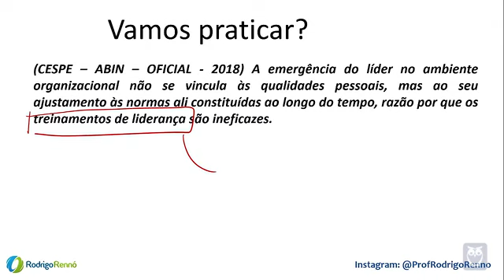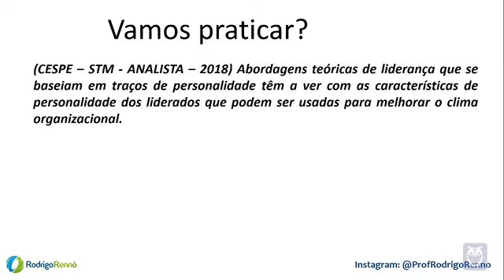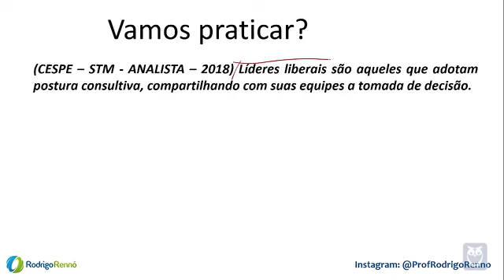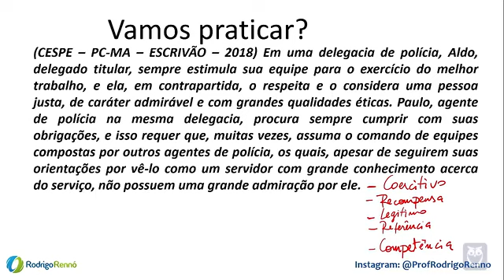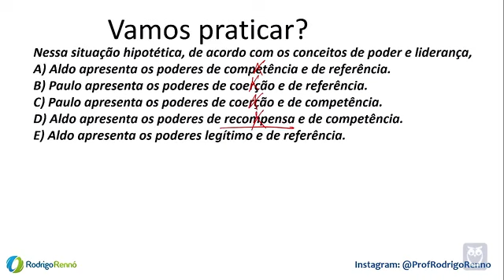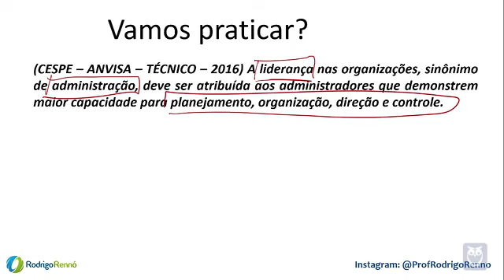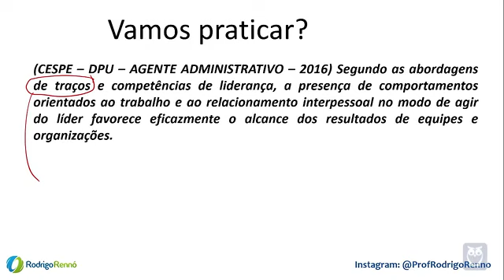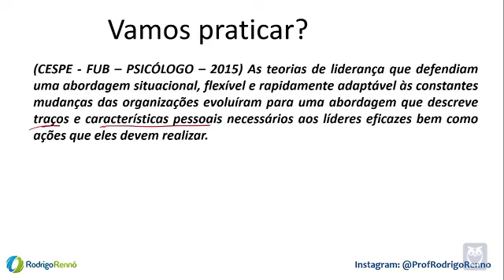Liderança - Questões Comentadas Cespe / Cebraspe - Administração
Aula de Liderança com questões comentadas da banca Cespe / Cebraspe.

Participe do meu grupo do Telegram:
Administração com o Rennó ✍
Grupo focado nos temas de Administração Geral e Pública para Concursos

【 Cursos Abertos】
✔ PDF + Vídeo Aulas